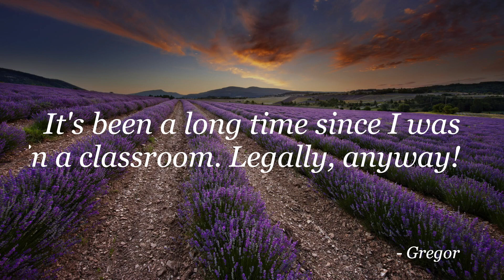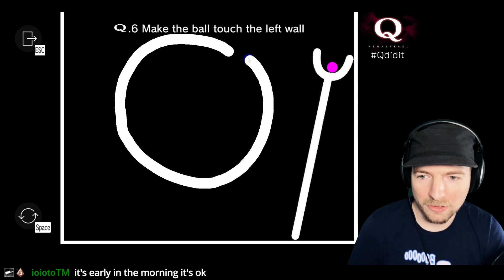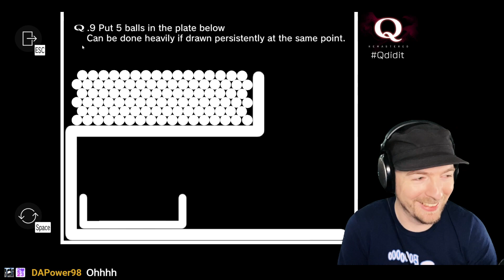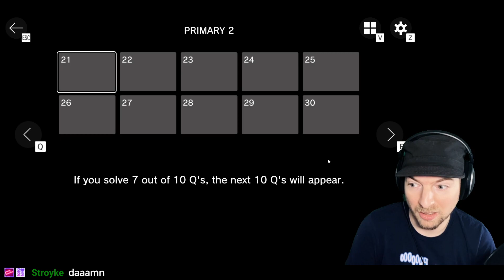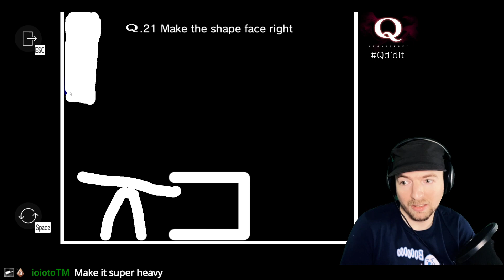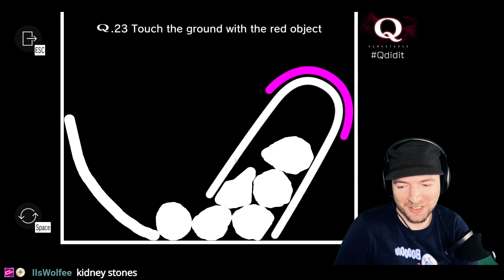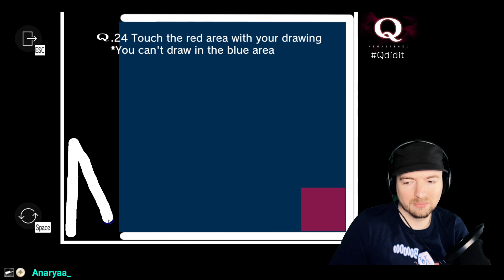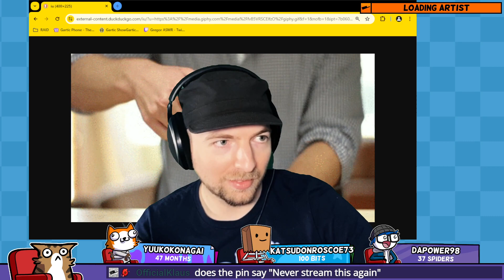Loading Artist: Q REMASTERED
This is an archived VOD from the Twitch stream. Watch me live on Twitch to join the chat!